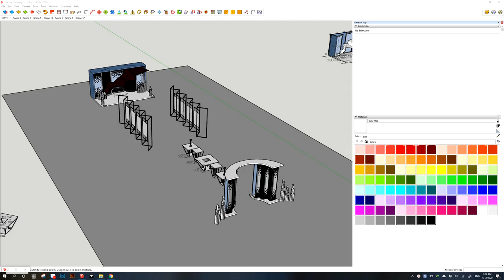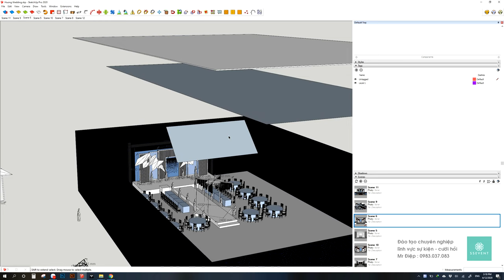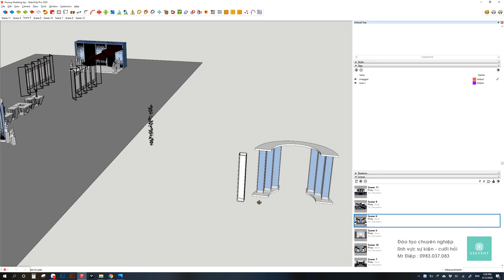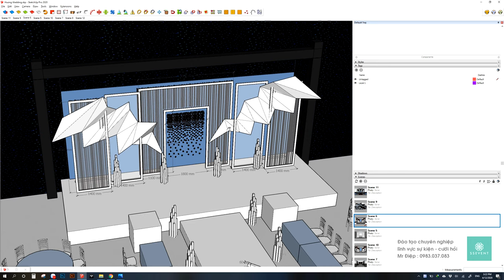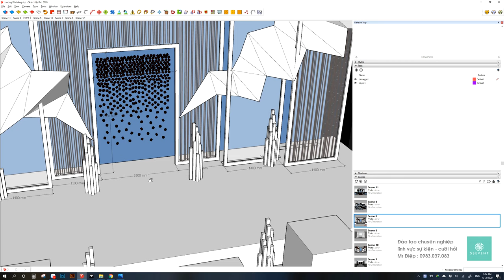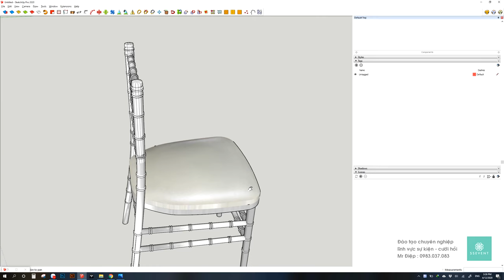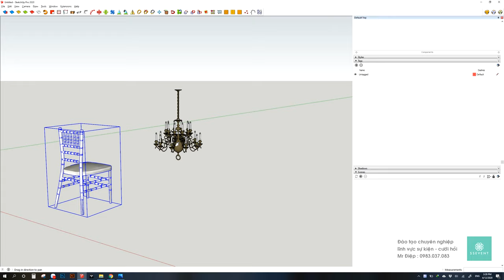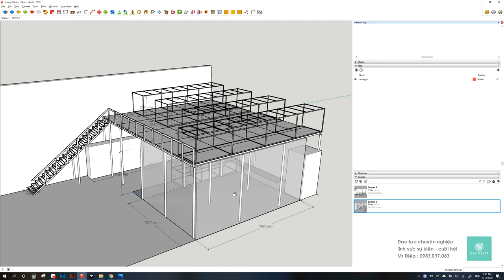Giới thiệu phần mềm 3D Sketchup trong thiết kế sự kiện - tiệc cưới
Video trong series hướng dẫn các phần mềm đồ họa sử dụng trong ngành sự kiện - tiệc cưới của Mr Vũ Phi Điệp - CEO Phi Điệp Wedding & SS event. Mọi người có câu hỏi gì cần giải đáp về phần mềm sketchup cứ comment ở dưới nhé mình sẽ trả lời.

Phi Diep Wedding - Make your dream come true

Hanoi:
13 Nguyễn Huy Tự - Hai Bà Trưng

Ho Chi Minh:
số 653 đường 3/2 Phường 6 Quận 10